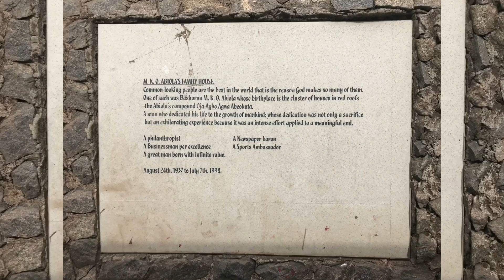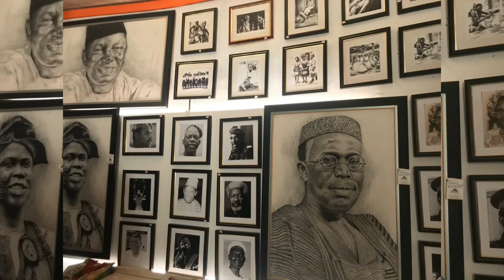Olumo Rock Tour|| NCCF family house outing💃🏻💃🏻😅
Yayyyy!

Welcome back🥰🥰🥰😻😻❤️❤️❤️
I am here with another video, a short one showing us how olumo rock looks like and  going on this short tour was a great experience indeed💃🏻💃🏻💃🏻💃🏻💃🏻

For am about to take over😅🙏🙏🙏😜